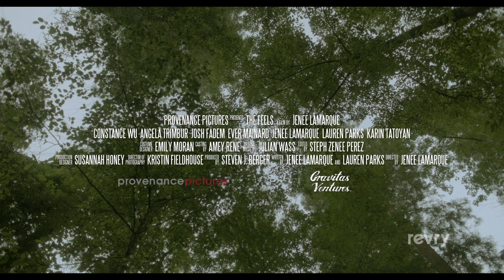The Feels | Trailer | Revry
Andi and Lu are excited to celebrate their upcoming wedding with a joint bachelorette weekend in wine country. On the first night, things go awry when one of the brides admits she's never had an orgasm.

Director(s)
Jenée LaMarque

Actor(s)
Constance Wu, Angela Trimbur, Josh Fadem, Jenée LaMarque, Ever Mainard, Lauren Parks, Doug Purdy, Kárin Tatoyan, Frankie Wass, Luna Wass

Writer(s)
Jenée LaMarque, Lauren Parks

Producer(s)
Steven J. Berger, Lisa Frame, Jasper Jan, BeLinda Parks, Lee Parks, Amanda Rognerud, Jocelyn Towne, Anna Tran, Beatrice von Schwerin, Nina Wass, Ted Wass, Derek Yu